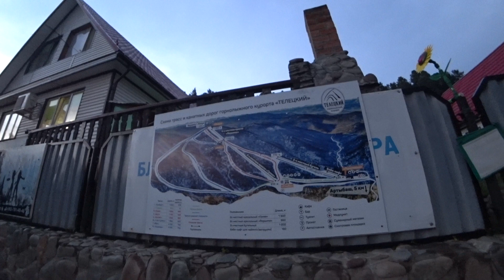Путь на Телецкое озеро Ужасная дорога Горно-Алтайск - Артыбаш Аренда Жилья Паром респуб. Алтай 2021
Наше новое путешествие в республику Алтай, едем всей семьей на Телецкое озеро в п.Артыбаш! Неприятно удивила дорога с ее многочисленными ремонтами, объездами, а также ямами и ухабами.
Выехали мы из Барнаула, по пути проехали Бийск, Майму, Горно-Алтайск. Всего 400 км. пути пришлось ехать 7 часов. Но это стоило того, остановились на берегу озера, в живописном месте.
-  Путь на Телецкое озеро Ужасная дорога Горно-Алтайск - Артыбаш Аренда Жилья Паром республика Алтай 2021
Предыдущее видео о путешествии в республику Алтай - Золотое кольцо Алтая Altai Автотур УАЗ фильм про Алтай